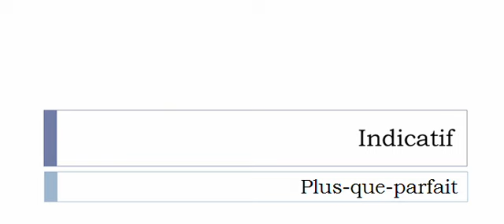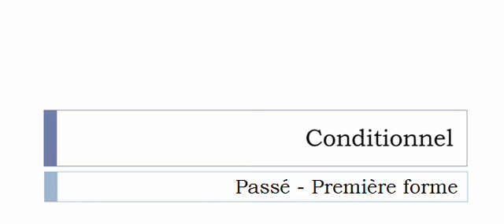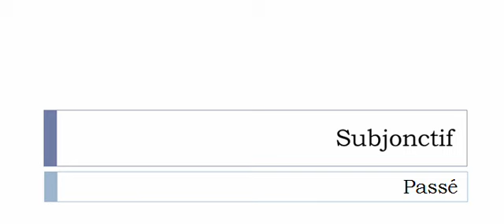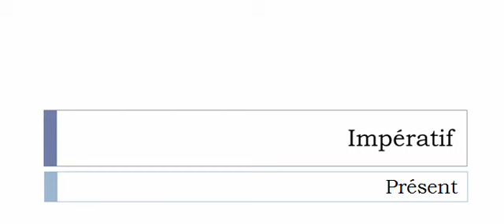Französisch lernen = Konjugation = Cochonner